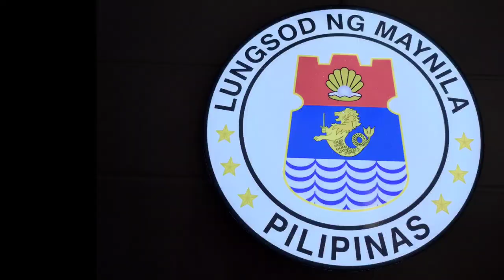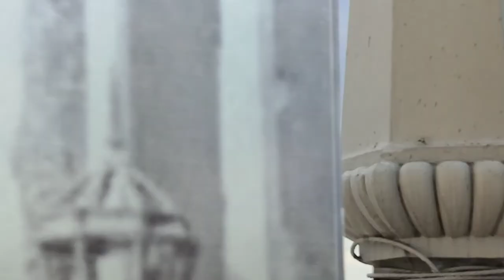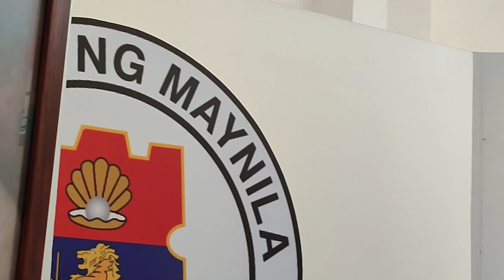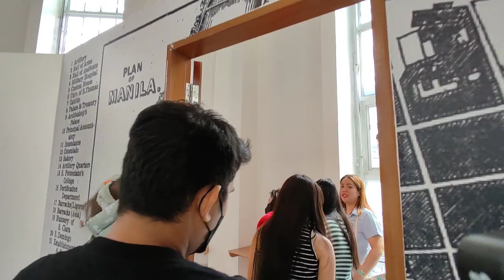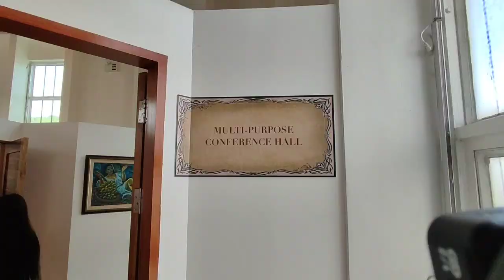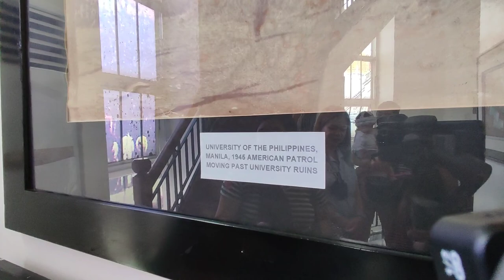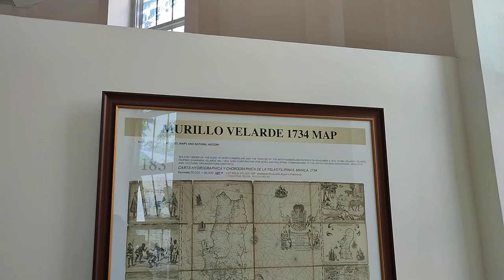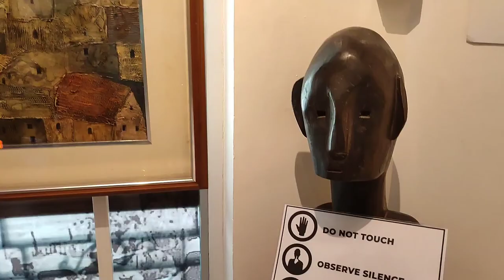THE MANILA CLOCK TOWER MUSEUM | GUIDED TOUR